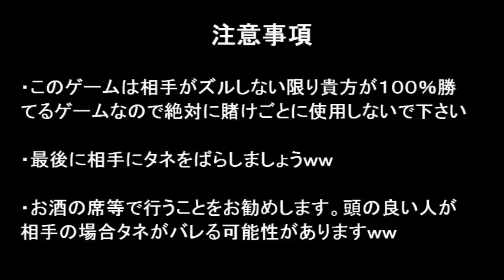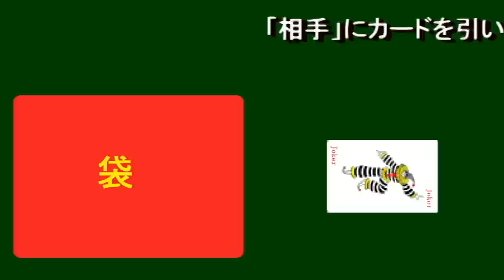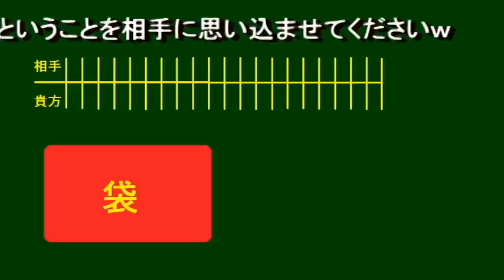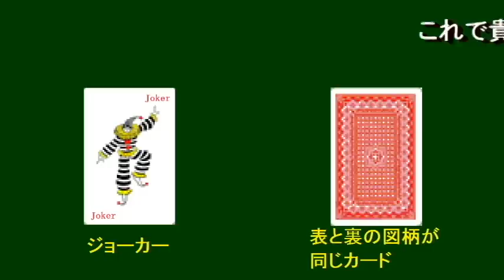{悪用厳禁}１００％自分が勝てる超シンプルなカードゲーム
この超シンプルなカードゲームを覚えれば、貴方は連戦戦勝ですｗｗ　必ず貴方が勝ちますので、絶対に悪用厳禁でｗｗ　トランプ２枚とトランプが入る大きめな袋を使った誰にでもできる超シンプルなカードゲームです。巧みな話術があればタネがバレることはないですｗいまのところ私は一度もバレていませんのでｗｗ　といっても最後は必ずタネあかししますｗｗ頭の良い対戦相手にはバレる可能性あるのでｗできるだけ宴会などの酒の席でお試しくださいｗ相手がイカサマしていない限り、何回やっても負けませんのでｗｗゲームのルールは子供でも覚えられるくらい簡単です。是非、覚えて楽しんでください。面白いですよｗ